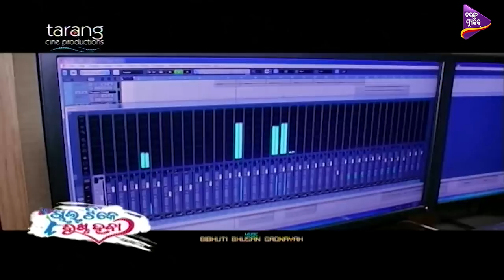Choice Ra Gita | Tapas Sargharia | You Choose We Play | Tarang Music